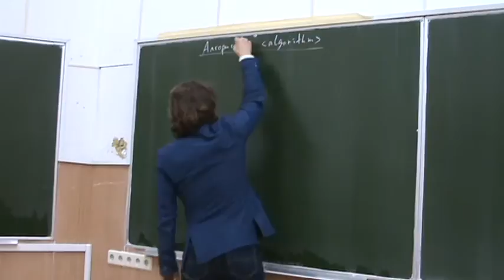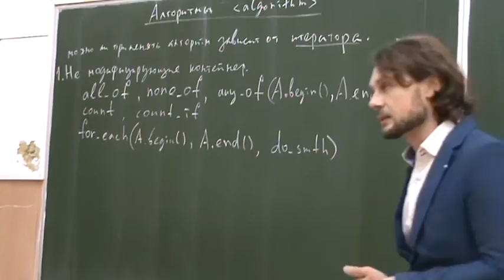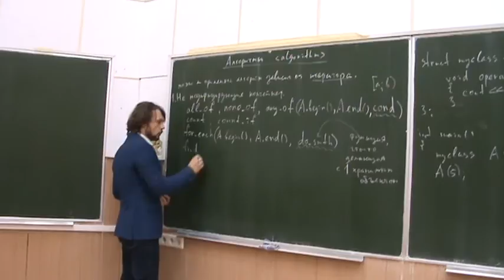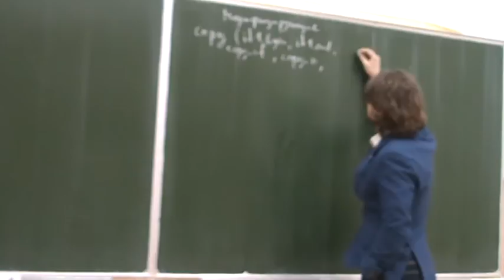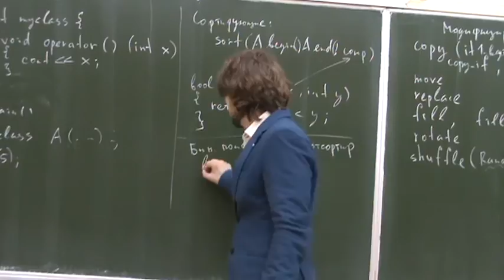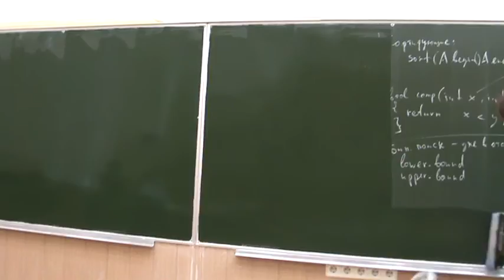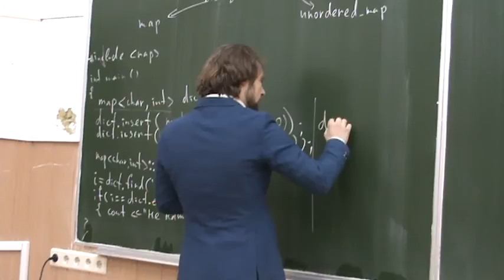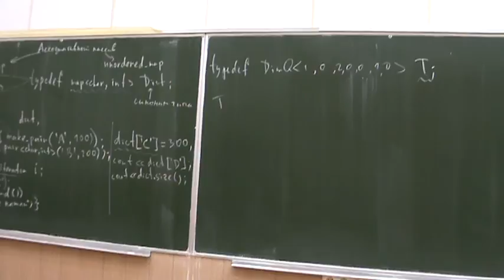Информатика второго года, ФМХФ - семестр 1, лекция 12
Информатика на С++

Темы, рассмотренные на лекции:
- Алгоритмы STL
- Ассоциативный контейнер map